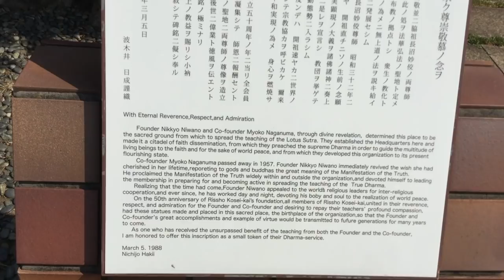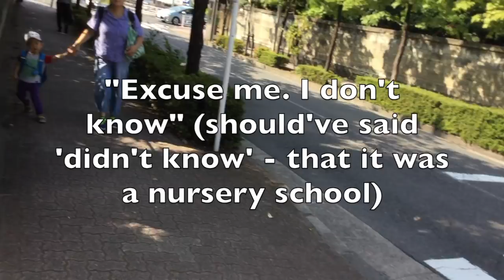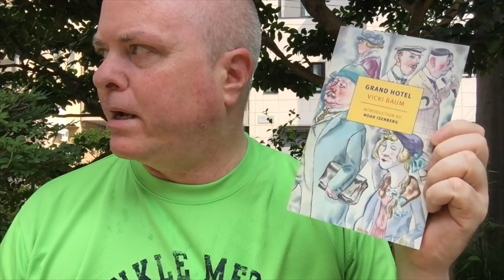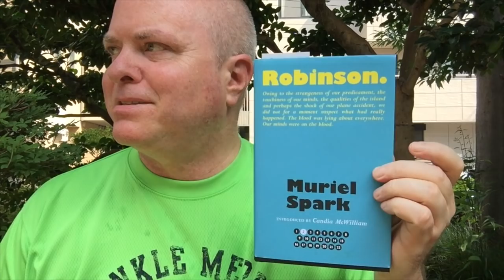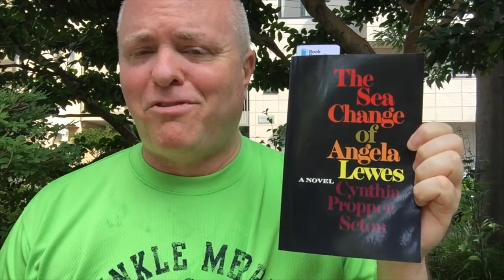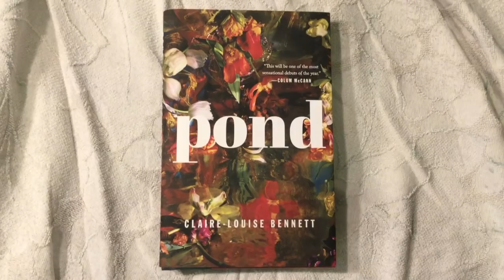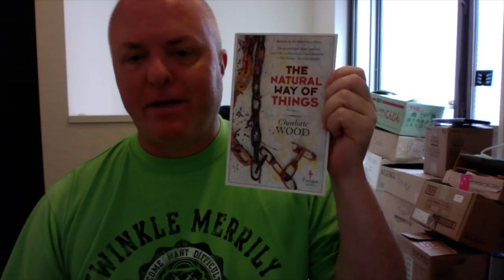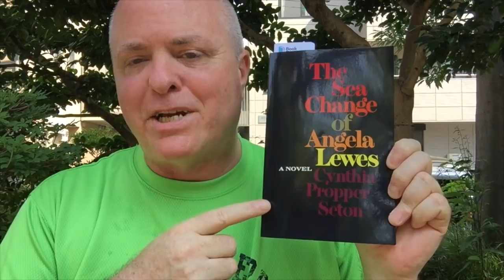Friday Reads - Templemental; Not a Park; A Park; Time to Call a Bail a Bail?: Eyes Off the Prize(s)